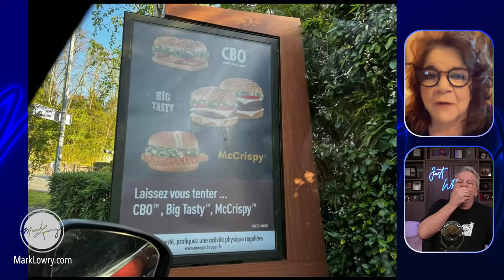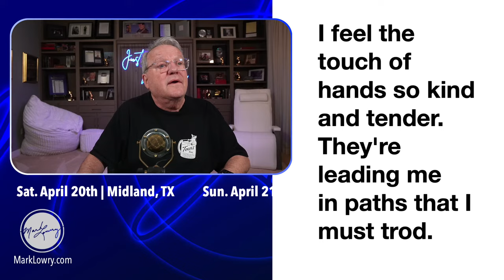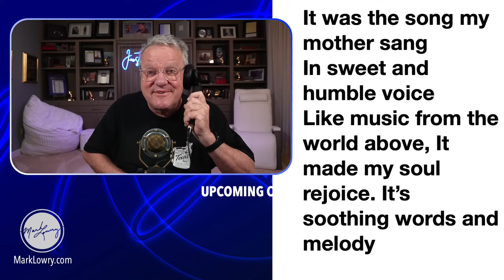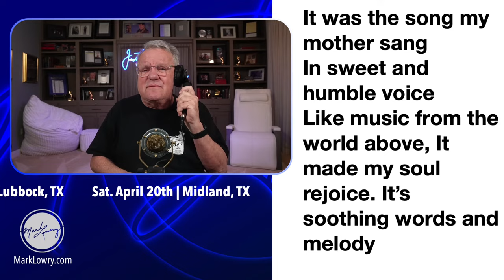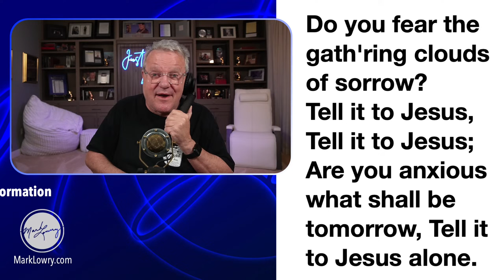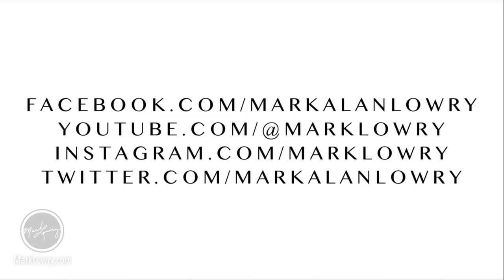Mark talks with Paula Oldham Johnson about their recent trip to France.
04–18-24 Join MarkLowry and Paula Oldham Johnson as they talk about their recent trip to FRANCE on JustWhenever right now!

Help me get the Scripture to the people of the world who do not have any Scripture in their native tongue.

Upcoming Mark Lowry & Friends concerts:
April 2024
*Fri. April 19th | Lubbock, TX
*Sat. April 20th | Midland, TX
*Sun. April 21st | Enid, OK
*Tues. April 23rd  | Myrtle Beach, SCMay 2024
*Sat. May 11th | Henderson, TN
*Sat. May 25th - Sun. May 26th | Gatlinburg, TN

MarkLowry.com/Tour for concert information